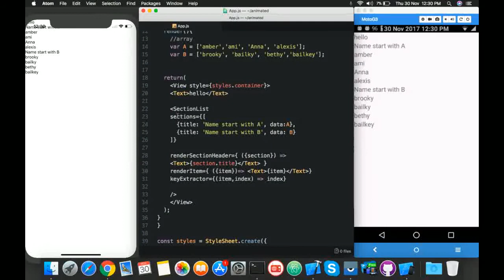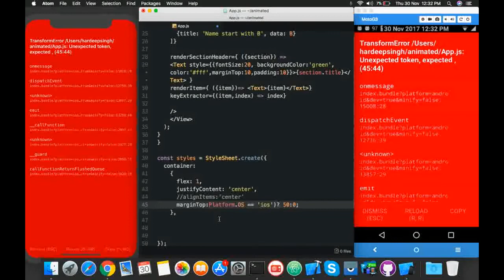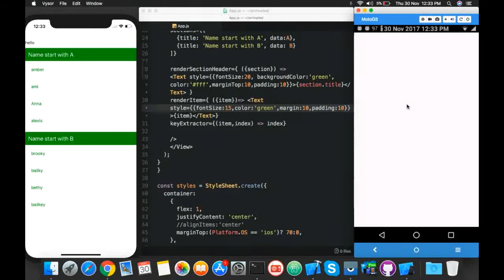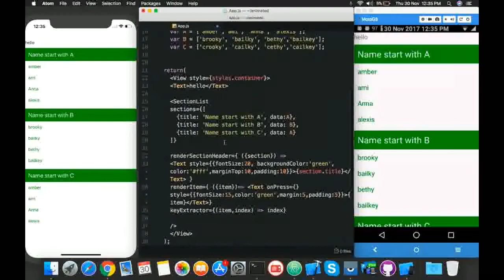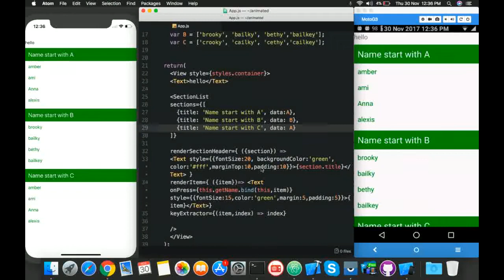React Native SectionList || Mobile app development with React native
in this video series 'Mobile app development with React native' you will see how to use sectionList in react native for both android and iPhone devices.